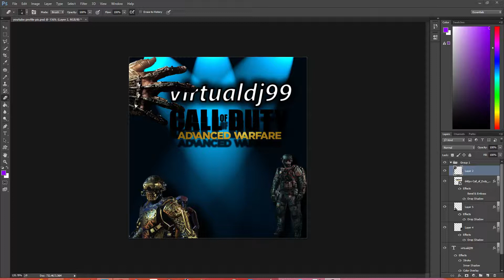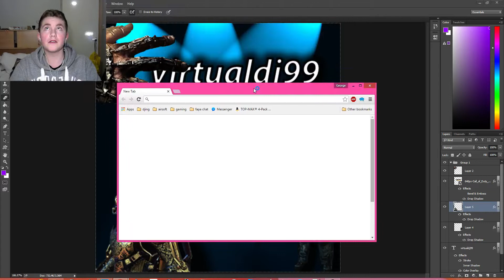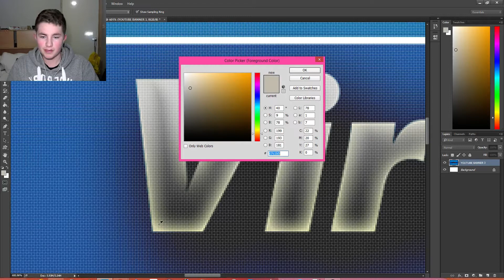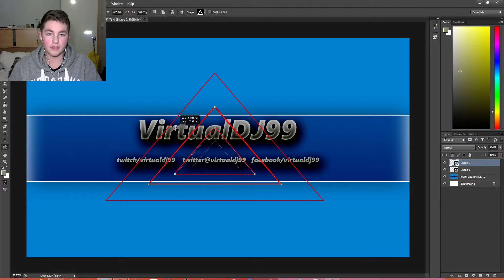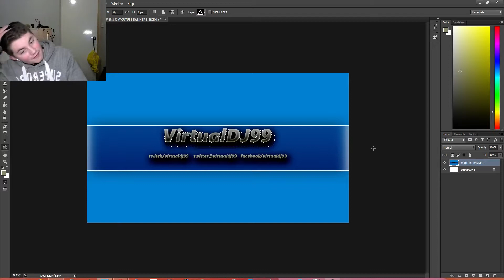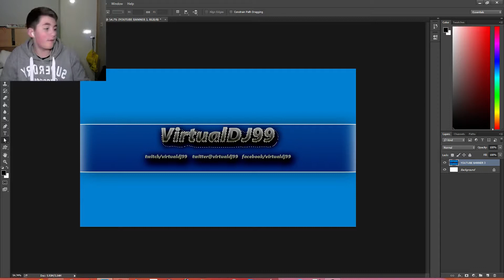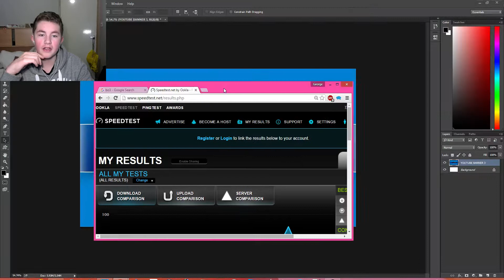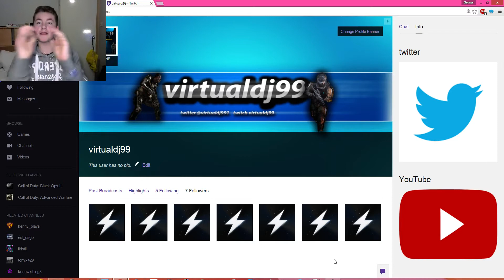up to date video